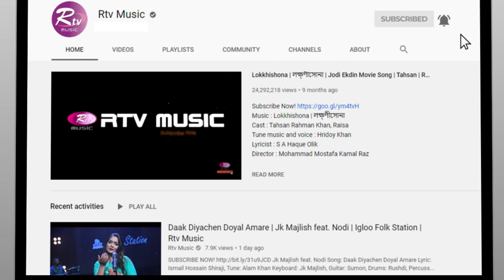Obhimani | অভিমানী | Shouquat Ali Imon Feat. Mahadi Hasan | Club Young Star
Shouquat Ali Imon Feat. Mahadi Hasan
Song: Obhimani
Lyric & Tune: Azam Khan
Keyboard:Tony, Bass: Rana, Guitar:Samu,
Drums: Jim, Percussion: Jeet.

Assistant Director: Mahmudur Rahman Barshan,
Styling: Shewli
Cameraman: Zakir Hossain, Sunny, Jahangir, Omar, Alok, Tamim, Sifat
Crane: Siddiq
Camera Assistant: Faruk, Mosaraf, Rony, Dulal, Shirajul, Rohim
Lightman: Jamal Shikdar, Nayem, Sohel Ahmed
GFX: Hasib Khan
Edit & Color: Pinto Dey